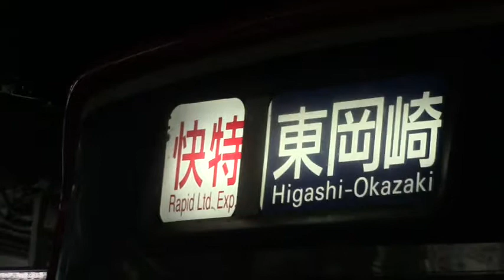名鉄岐阜駅3117F快速特急豊橋行き 行先変更